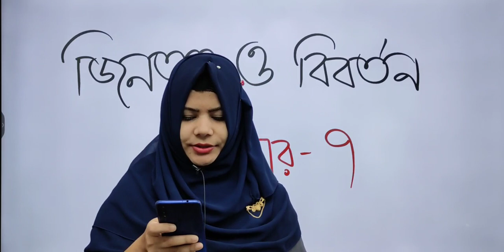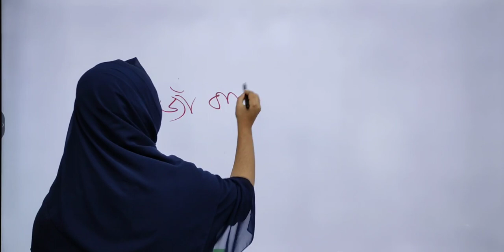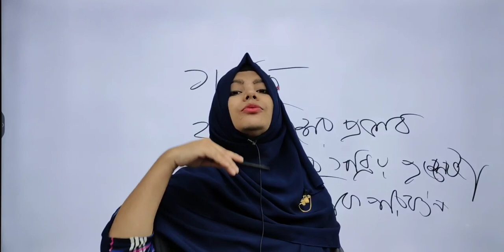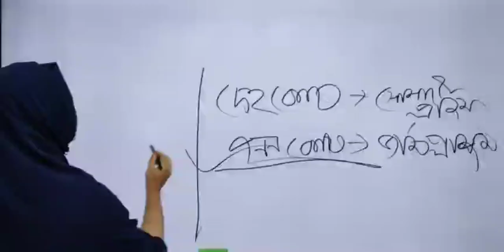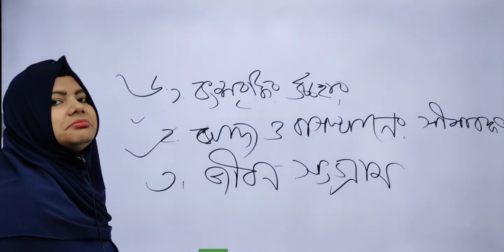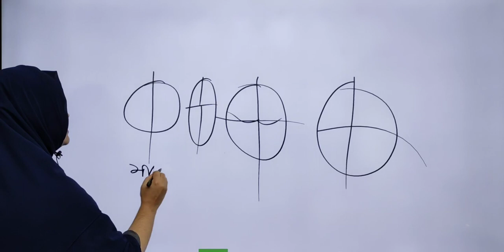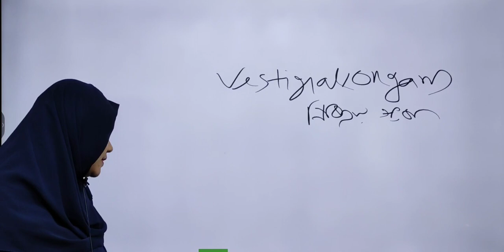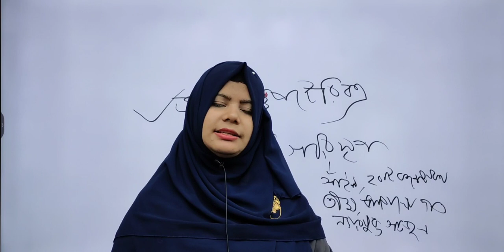জিনতত্ব ও বিবর্তন || পর্ব ০৭ || মেডিকেল ও ডেন্টাল ভর্তি প্রস্তুতি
জিনতত্ব ও বিবর্তন || পর্ব ০৩ || মেডিকেল ও ডেন্টাল ভর্তি প্রস্তুতি

১। জিকেই কোর্স।   মেডিকেলের জন্য সাধারন জ্ঞান ও ইংরেজি পড়ানো হবে।  সাথে থাকবে ২ টি বই ( সাধারণ জ্ঞান ও ইংরেজি)  কোর্স ফি - ৩০০০ টাকা।

২। হোয়াইট এপ্রোন ফাইনাল ব্যাচ -

৩। প্রি-মেডিকেল +  হোয়াইট এপ্রোন ফাইনাল ব্যাচ ( ২০২৪ ব্যাচের জন্য)

ভর্তি হতে -
নিচের যে কোনো নম্বরে  ফি সেন্ড করে -
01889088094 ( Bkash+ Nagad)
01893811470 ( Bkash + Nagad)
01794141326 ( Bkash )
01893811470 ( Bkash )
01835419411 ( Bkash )